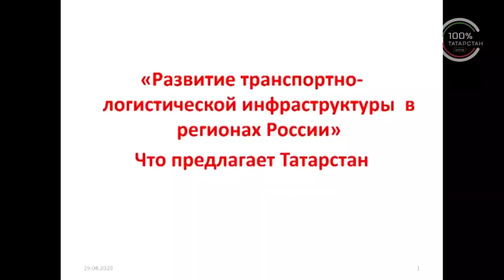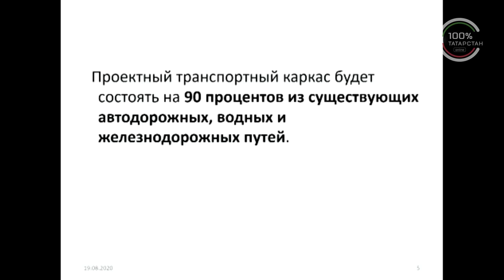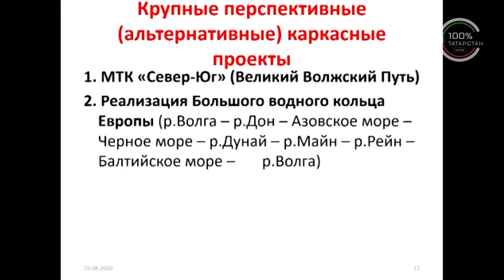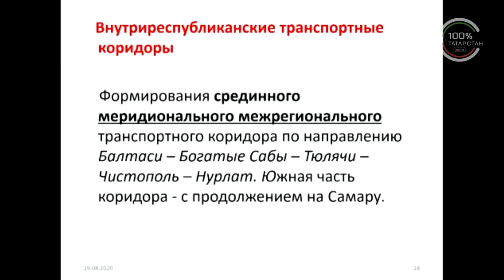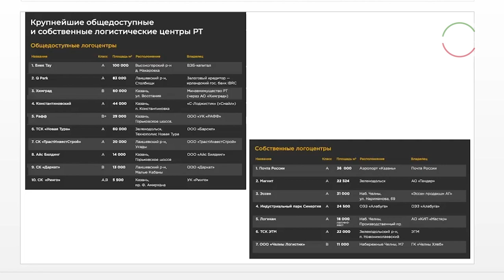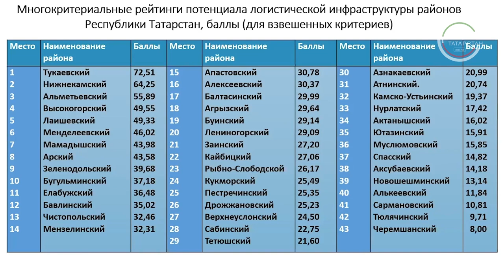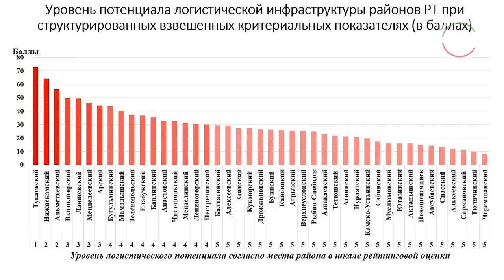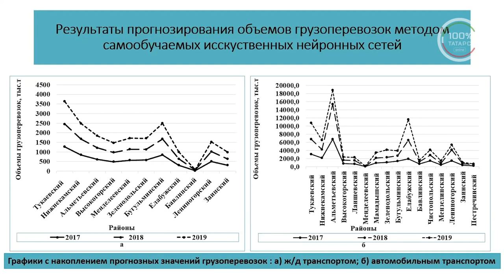Development of transport and logistics infrastructure in the regions of Russia.